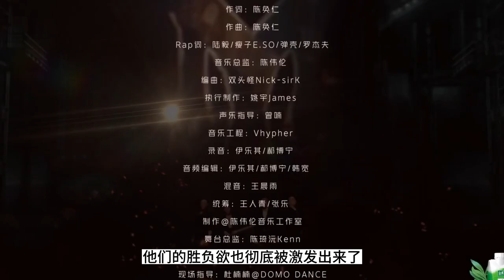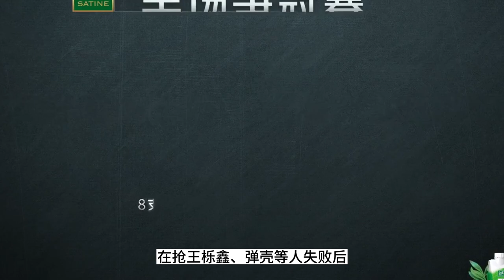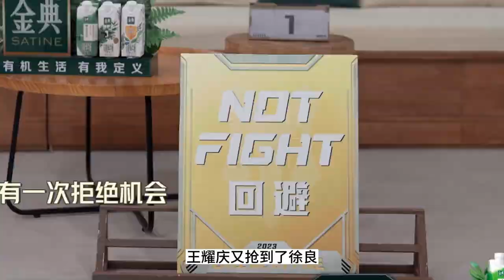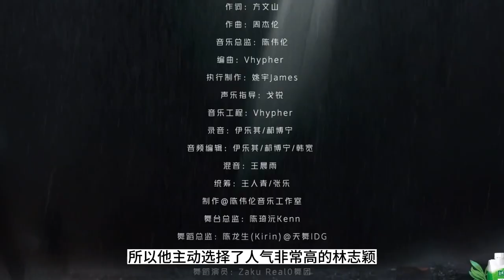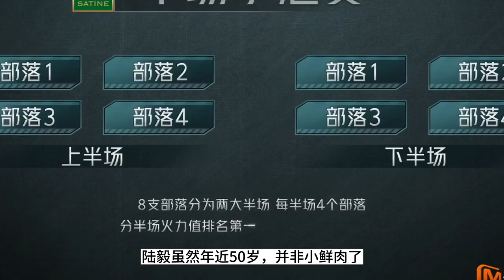《披哥3》分組好戲多，4大舞台驚豔全場，林志穎成王炸，張遠拋棄0713，蔡國慶被冷落，兩舞者搶手！披哥3